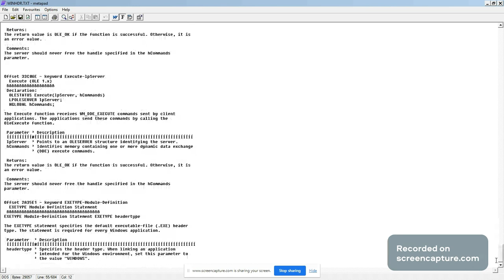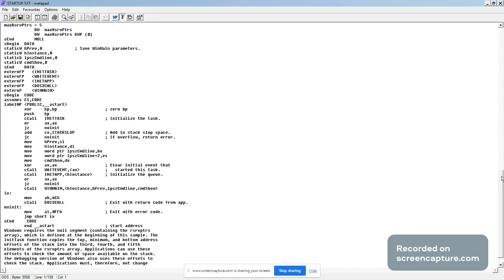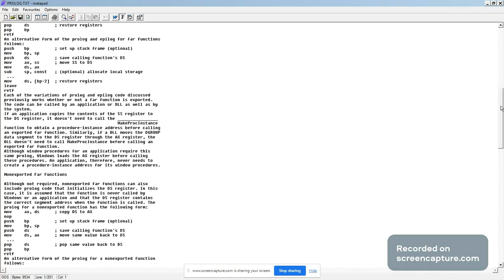Programación de Bajo Nivel - Formato New Executable para Drivers DLL de 16 bits para Windows 3, 9x-7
Estos drivers DLL NE EXE de 16 bits funcionan hasta en Windows 7, por lo menos corren e imprimen mensajes de depuración en respuesta a mensajes tipo VxD.

Funcionan con programas PE y NE que los usan, por ejemplo con RAWWRITE.